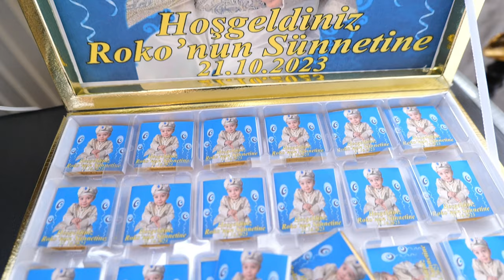Roko Sünnet Töreni Part 1 Peine